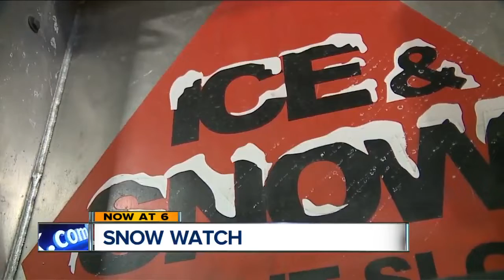What to expect as lake effect snow could bring 7-12 inches to parts of Northeast Ohio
Our first significant snowfall is possible for Greater Cleveland and the snow belt east of Cleveland beginning Monday night. Temperatures will dip down to the 30s and 40s later in the evening. A Winter Storm Watch is in place Monday evening through Wednesday evening.